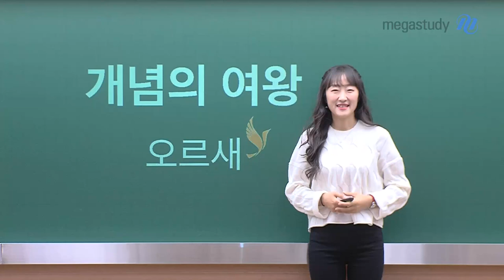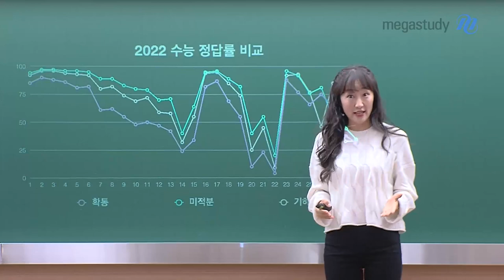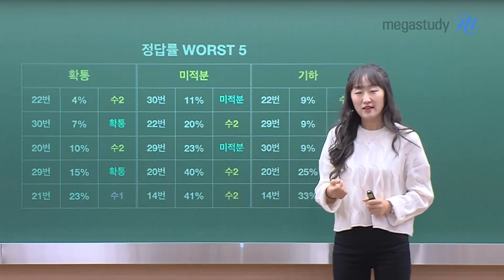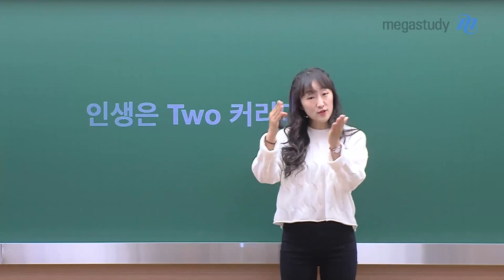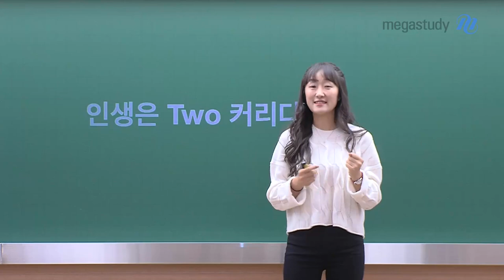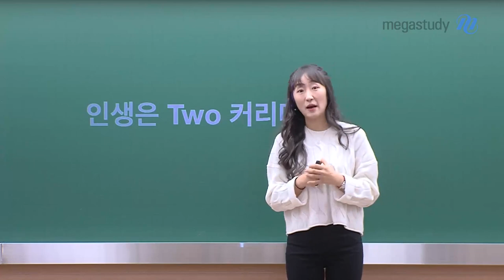[메가스터디] 수학 오르새쌤 - 인생은 TWO 커리다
기말고사 기간 , 여러분은 열심히 공부하고 있나요?
기말고사를 우습게 보면 안되는 이유!
오르새 선생님이 안내해 드립니다

본인의 목표가 "정시"라고 해서
기말고사 대비에 소홀해서는 안됩니다!

수학2 과목은 매우 중요한 과목으로
이번 기말고사를 통해 확실하게 정리할 수 있는 기회를 잡으세요
하루하루를 충실히 보내면
내가 목표로 하고자 하는 것이 이루어 집니다

지금 부터 오르새 선생님과 함께 시작하세요!